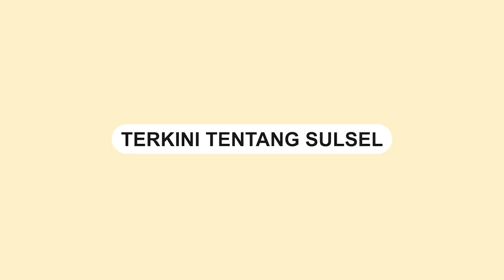Seorang Pria di Wajo Ditemukan Meninggal Terjebak Kebakaran Kebun Bambu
Seorang warga di Desa Waetuwo, Kecamatan Tanasitolo, Wajo ditemukan meninggal dunia di kebun bambu yang terbakar, Kamis (12/10).

Berdasarkan informasi, pria itu terjebak di kebakaran kebun bambu.

Video tersebut dibagikan oleh akun Instagram @wajoinfo.

Dalam unggahannya menyebut bahwa korban diduga kecapean dan terjebak saat memadamkan api.

Jenazah telah dievakuasi warga untuk disemayamkan dan dimakamkan.
Video terkini dan terbaru..